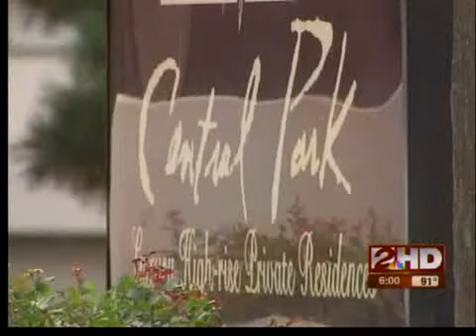Downtown Tulsa Trees